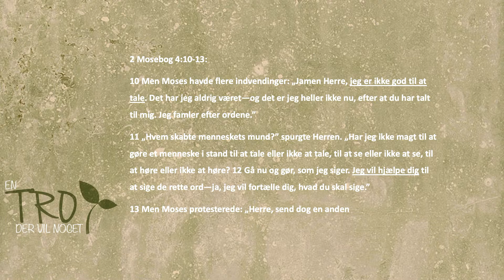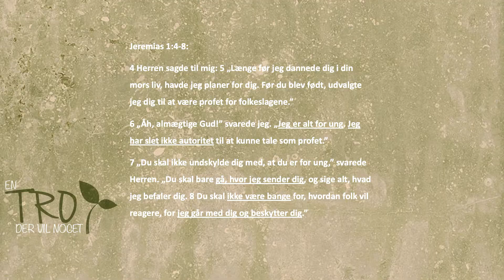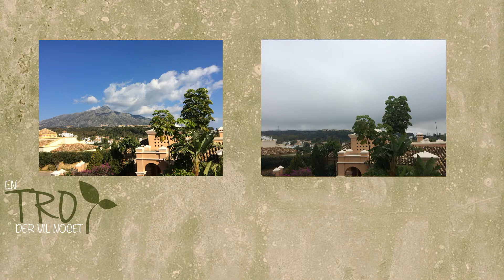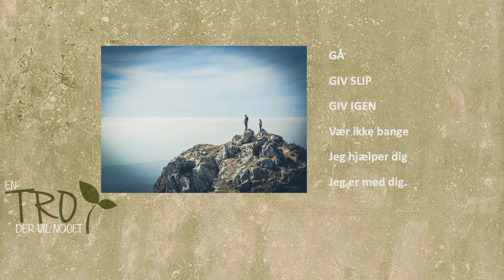En bjergprædiken // Ellen Frismodt